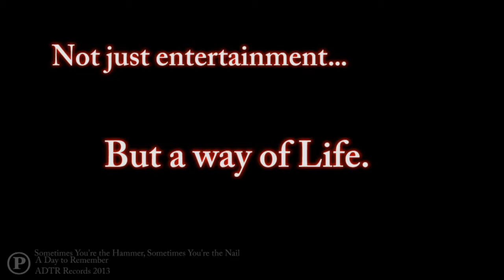Channel Trailer 2.0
A legend, entertainment, a way of life. Denonimophantom is here to change your world and be a part of something big. All for you. Denonimophantom will be your savior, and this is his channel.